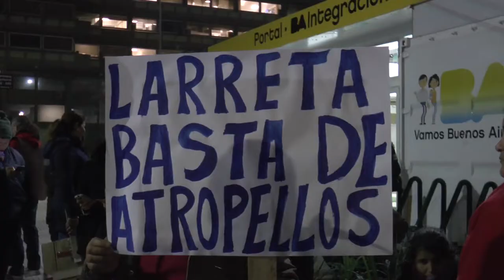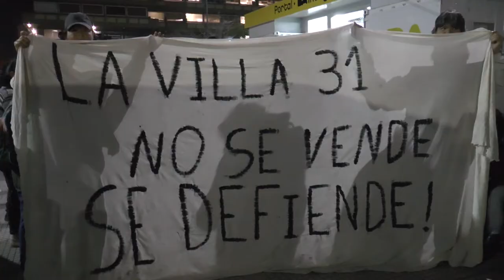Urbana Tevé- Segundo abrazo al Barrio Mugica